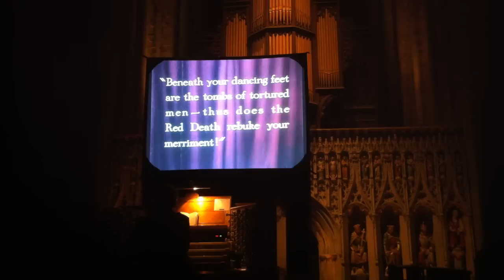David Briggs 1929 "The Phantom of the Opera"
Concert Organist and world class improviser David Briggs improvises the score to the 1929 classic silent movie "The Phantom of the Opera" starring Lon Chaney.

A live concert at Ripon Cathedral July 2010. A compilation clip with the Chandelier scene,The dream scene & unmasking,The masqued ball. Note you don't see the unmasking,something you'll have to see at a live performance by David,it s one of the most electrifying scenes in movie history,and in the early screenings in 1929 ladies would faint at this point!! for forthcoming screening details for this and other classic silent films.